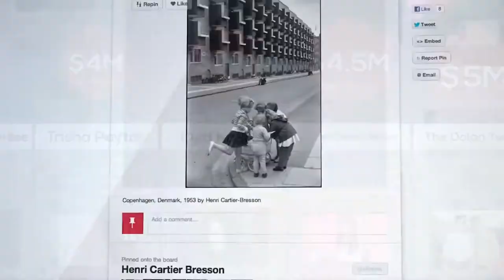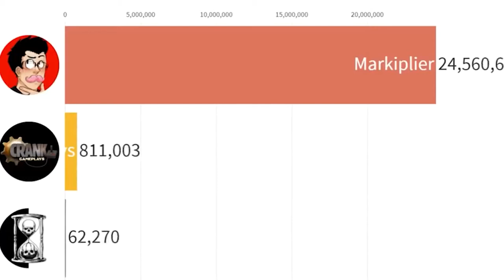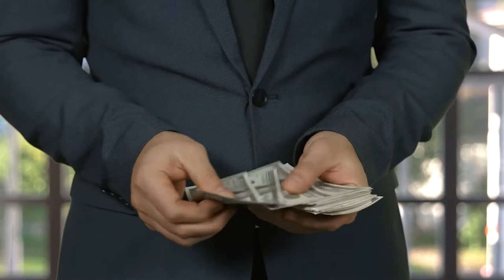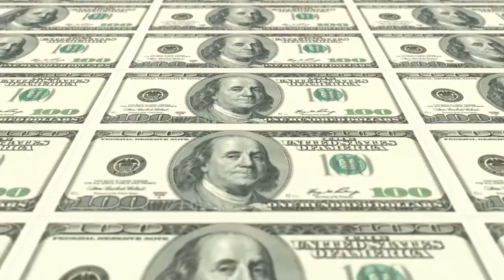AMAZING Markiplier LIFESTYLE|Sport cars,Hot Babes, HOUSE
Mark Edward Fischbach (born June 28, 1989), known online as Markiplier, is an American YouTuber, gamer-commentator, actor, and comedian. Originally from Honolulu, Hawaii, he began his career in Cincinnati, Ohio, and is currently based in Los Angeles, California. He is also the co-founder of clothing company Cloak, along with fellow YouTuber Jacksepticeye, and the co-host of the now defunct Unus Annus channel.

As of March 2021, his channel has over 15 billion total video views and over 28.7 million subscribers. Fischbach specializes in Let's Play videos, commonly of survival horror video games.